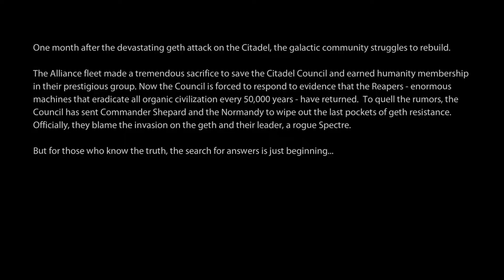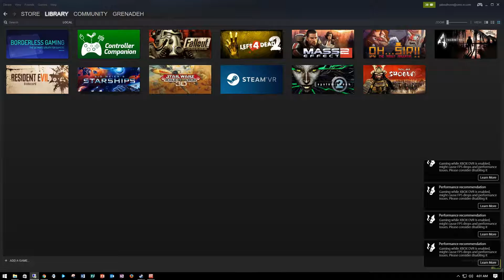Let's Play - Mass Effect 2 - Intro / Cerberus Base